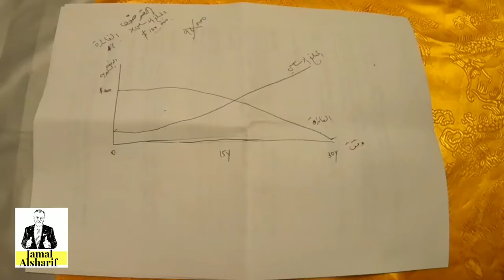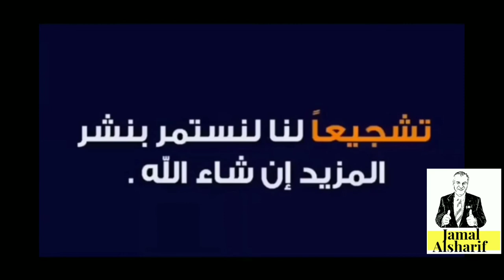أسرار التسوق في كندا 53 ادفع قرض البيت بفائدة أقل ووقت اسرع